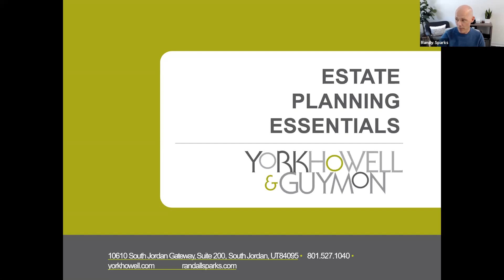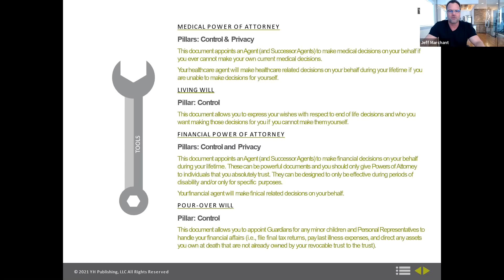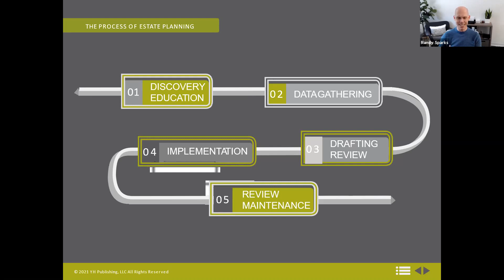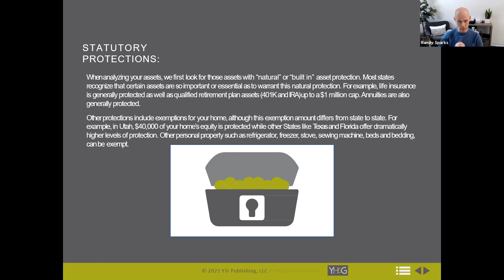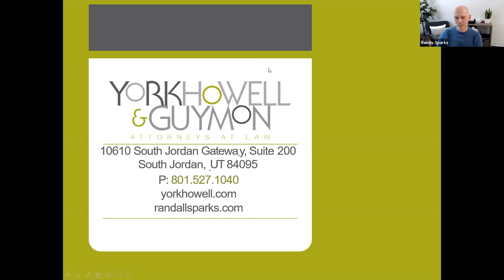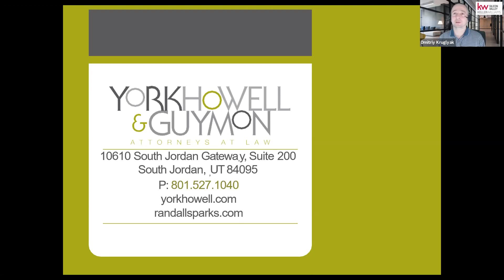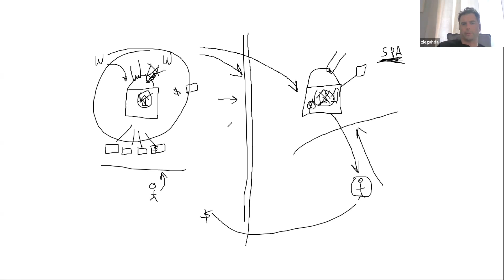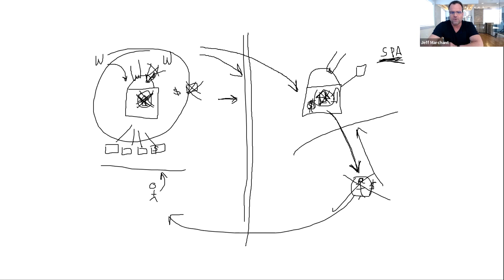Asset Protection & Estate Planning with Randy Sparks